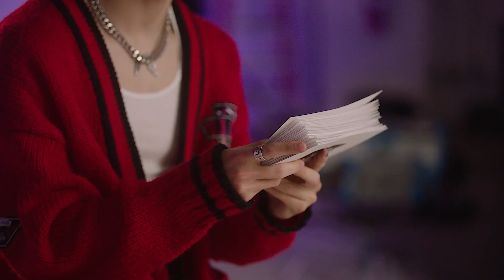Conan Gray Plays ‘On The Record’, ‘In It For A Minute’ & ‘Multitasking' (MTV Push) | MTV Music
Conan Gray show off some serious drawing skills, share more about music and life exclusively for MTV Push ✨